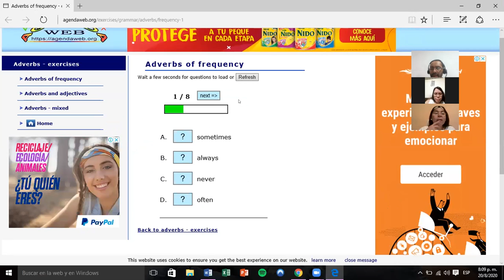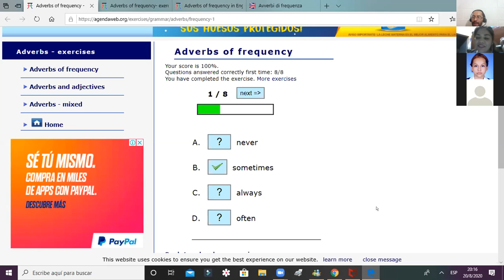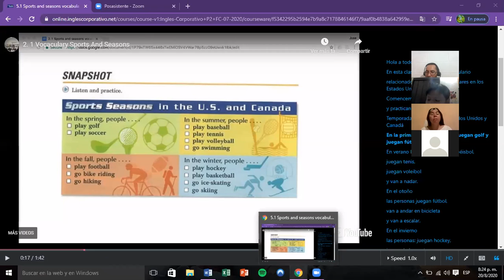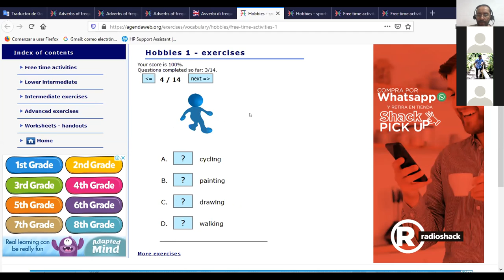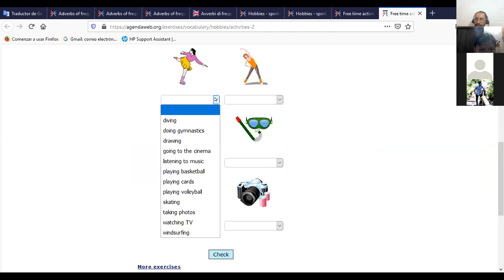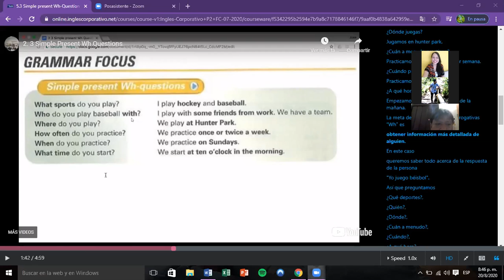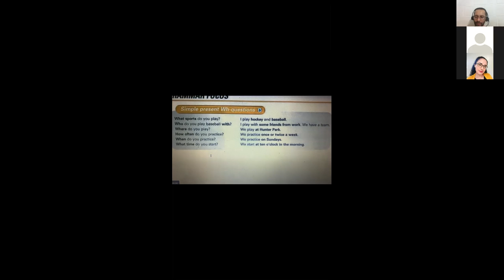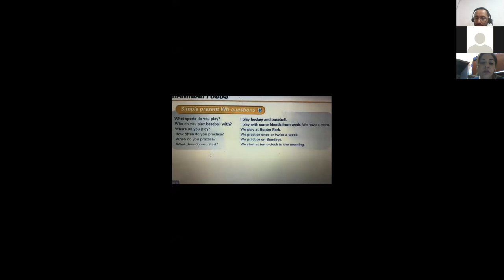Ingles Corporativo- Day 12 Hobbies